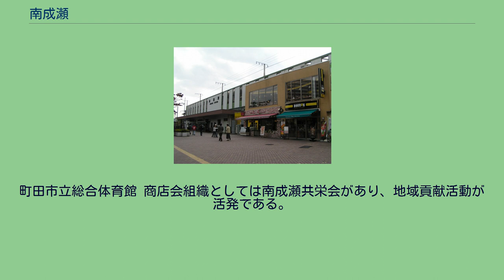南成瀬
日本 」 関東地方 」 東京都 」 町田市 」 南成瀬 南成瀬（みなみなるせ）は、東京都町田市の町名。
現行行政地名は南成瀬一丁目から八丁目。
町田市の南東部に位置する。
旧成瀬村の南側にあたる地域であるため南成瀬という地名になっている。
JR横浜線の成瀬駅からは北側にある。
東は神奈川県横浜市緑区、南はつくし野一丁目と小川一丁目と成瀬が丘一丁目、二丁目、三丁目、西は高ヶ坂六丁目、七丁目、北は成瀬六丁目、七丁目、八丁目と神奈川県横浜市青葉区と接している。
地域全体が丘陵地であり、平坦な場所が極めて少ない。
住宅地の地価は、2014年（平成26年）1月1日の公示地価によれば、南成瀬5丁目26番5の地点で21万8000円/m2となっている。
宅地開発がなされ、成瀬から分立。
2018年（平成30年）1月1日時点の世帯数と人口は以下の通りである。
地域内に以下の町内会が組織されており、防災・環境美化・防犯パトロール・祭りやスポーツ大会を主とした地域交流イベントの開催など、様々な活動が行われている。
一〜七丁目は、JR東日本横浜線の成瀬駅が最寄駅である。
八丁目は、東急田園都市線のつくし野駅、もしくはJR東日本横浜線と東急田園都市線の長津田駅が最寄駅の所がほとんどである。
「成瀬駅」バス停留所などから神奈川中央交通東の路線バスで町田バスセンター行き、こどもの国駅行き、つくし野駅行きなどがある。
町田市立総合体育館 商店会組織としては南成瀬共栄会があり、地域貢献活動が活発である。
毎年8月の第1土曜・日曜に、南成瀬共栄会と成瀬商友会の主催で成瀬駅北口のロータリーを会場とする「成瀬まつり」が開催される。